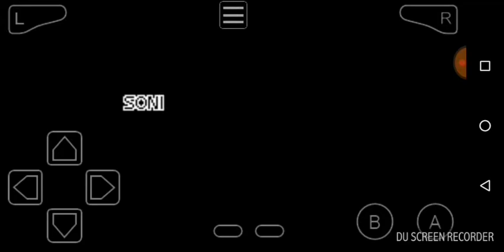Sonic Advance 3 gameplay